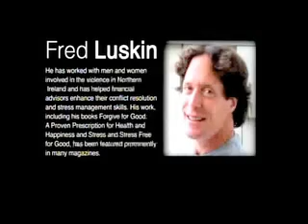Fred Luskin at TEDxGunnHighSchool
Fred Luskin, a leading expert in the psychological field of forgiveness and happiness
He has worked with men and women involved in the violence in Northern Ireland and has helped financial advisors enhance their conflict resolution and stress management skills. His work, including his books Forgive for Good: A Proven Prescription for Health and Happiness and Stress and Stress Free for Good, has been featured prominently in many magazines.